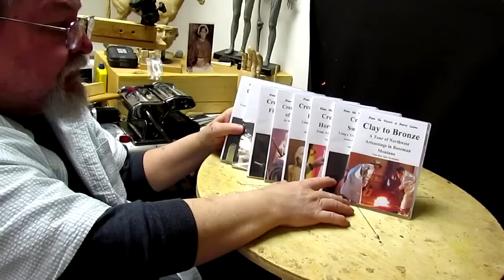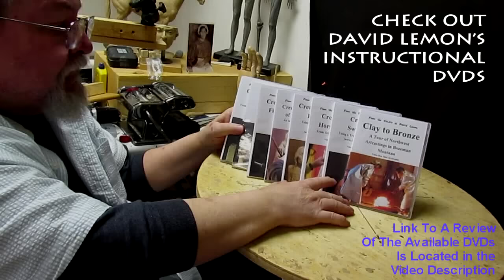Unconquered Continuing to add Hair Locks to the War Shirt